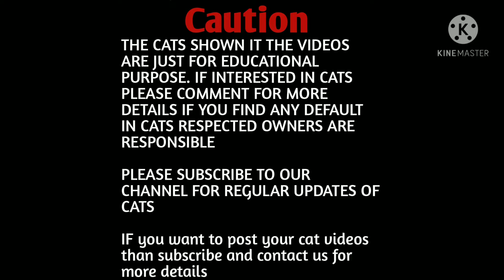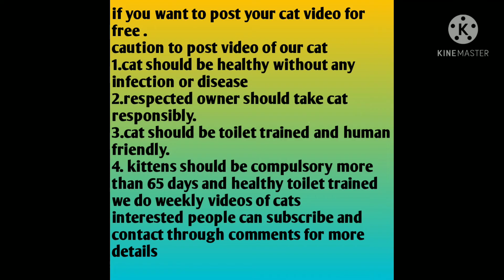persain cat price in india /Persain kitten price all types cat 2021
price of persain cat in india persain blue eyes kitten price in india all types cat price in india full details with hindi cat video proff cat breed discussed
in the video for best experience before buying a new cat for new cat owners persain cat baby and breeds in india Kerela
bangalore kolkata dehli punein OLX  pakistan Hyderabad tamilnadu bangladesh every where it is same price little price may differ on quality

Normally many ask what is price of persain cat in india we have tried to make a video on indian persain cat market on present situation a video so everyone should get help before buying a persain cat

persain cat kitten price in india , cheapest persain cat , kitten video I'll try to make on availablity in bangalore of pet market and depends upon cat breed latest price will be updated in that videos ready to sale or persain cat adoption all India delivery best quality persain cat kitten I'll try to bring healthy persain cat playing toilet  TRAINED
cats and kittens before buying persain cat please watch my videos I'll show you persain cat care or I'll explain you all type of persain cats like doll face persain cat ,semi punch persain cat ,full punch persain cat , cute persain cat funny persain cat  extreme punch persain cat and kitten.

you may learn how to take care of persain kitten and cat best cat medicine to produce for cat deworming cat diarrhoea cat hair fall
kitten toilet training and many more topics

we have made good topic videos on persain cat and kittens so that you can get lot of help to take care better way for persain cat
link given down

price of persain kitten
persain cat sale
chubby meow
persain kitten sale
persain kitten in bangalore
persain cat meow
persain cat food
persain cat babies
persain cat information in hindi